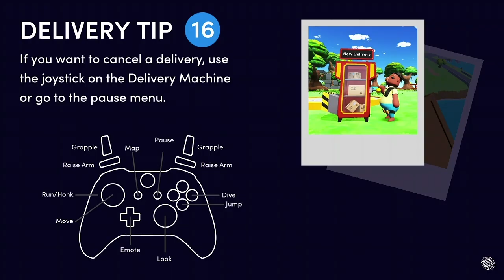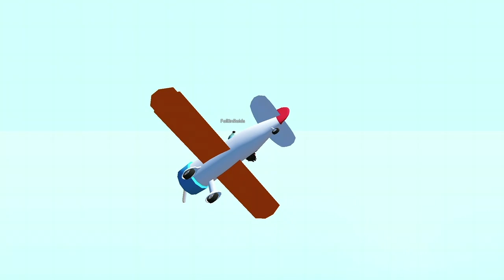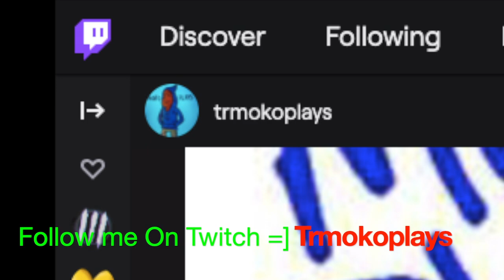Are we Reliable ? service This